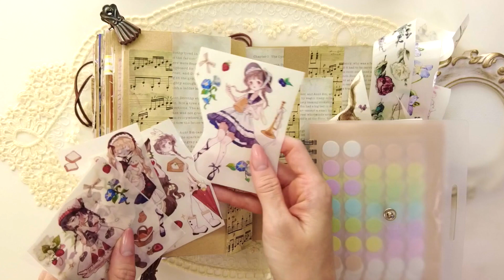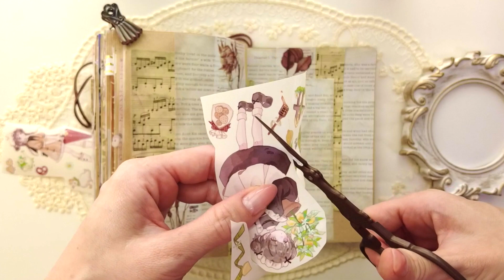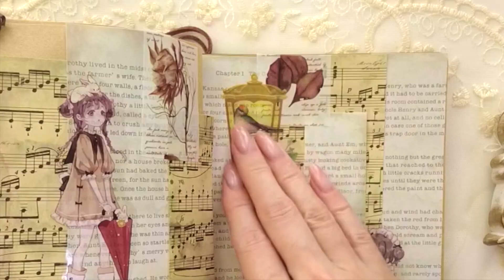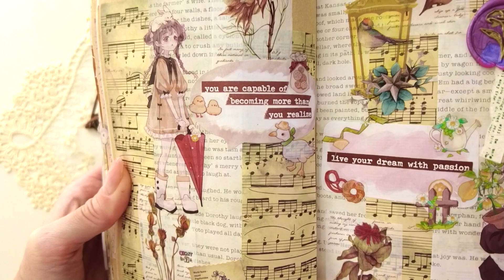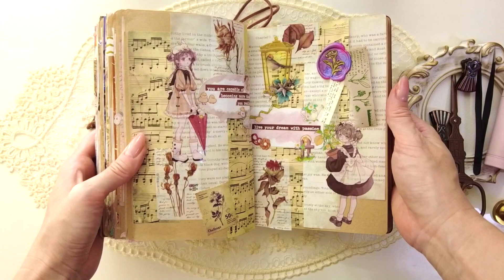ASMR🌹double pages spread🍂vintage journal journaling scrapbook October14-1